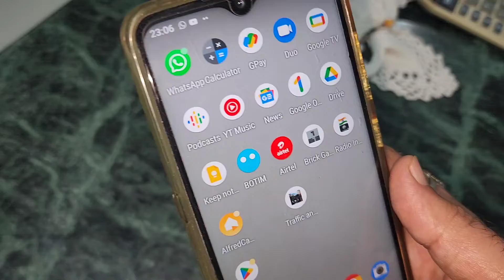cctv for home using old mobile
turn your old unused mobile as cctv by installing alfred camera app